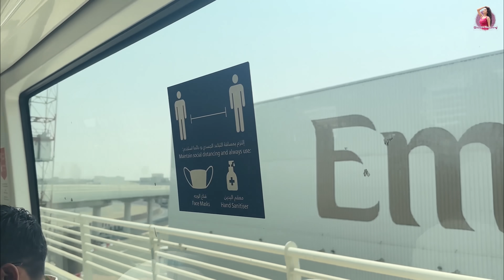First tym ಒಬ್ಬಳೇ DUBAI ಹೋಗ್ತಿದಿನಿ ಅಂತ ಜ್ವರನೇ ಬಂತು 🤒😭 | Bhumika Basavaraj